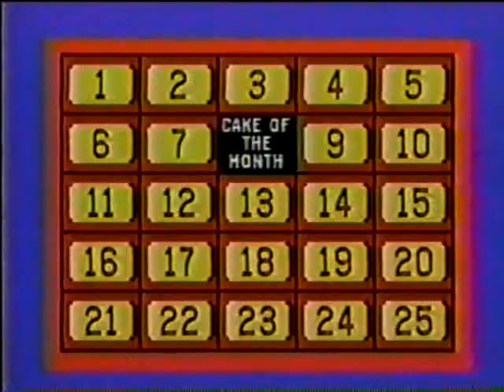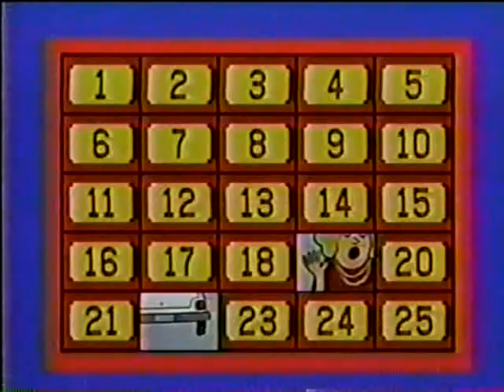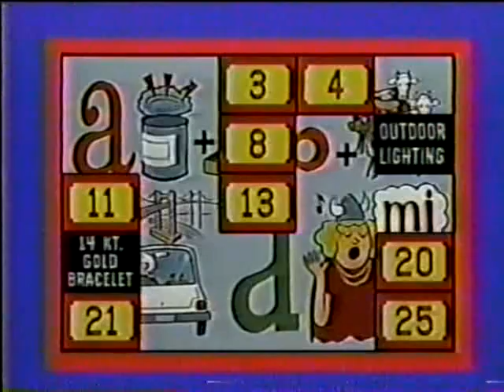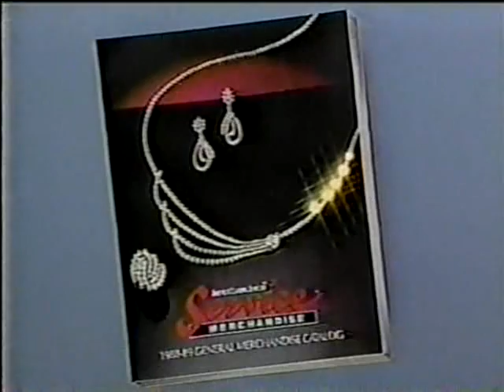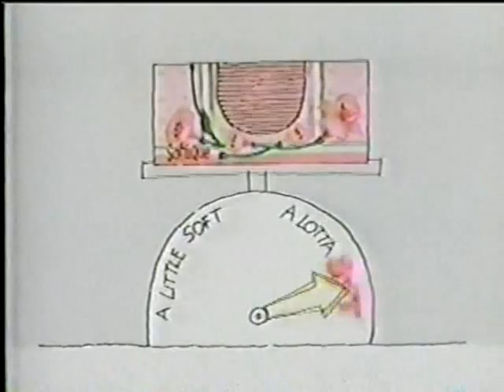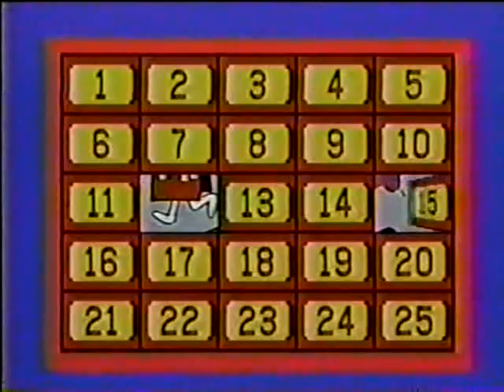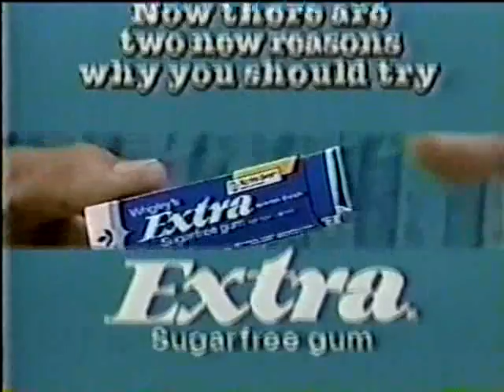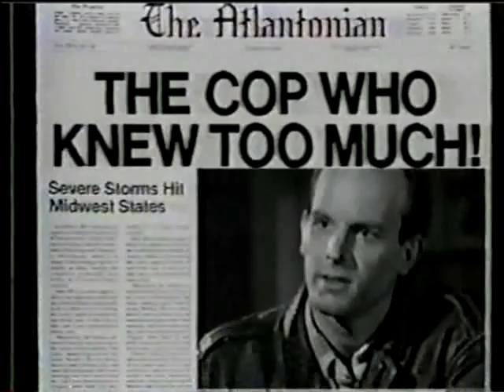Classic Concentration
From 1989.